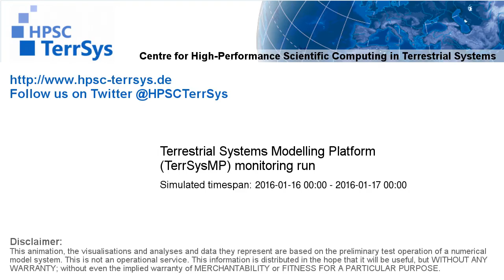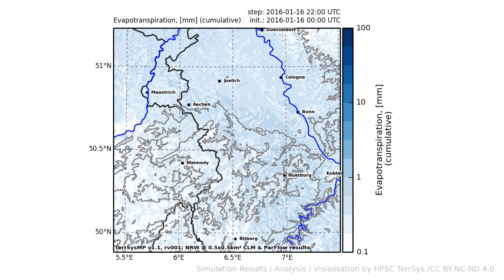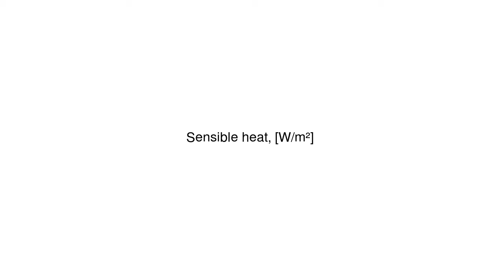TerrSysMP monitoring run 2016-01-16 01:00-24:00